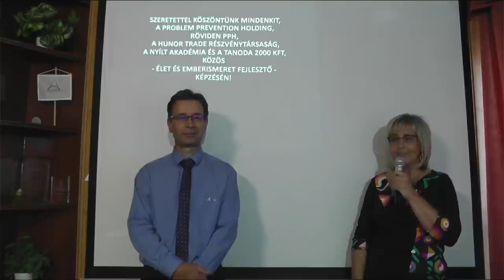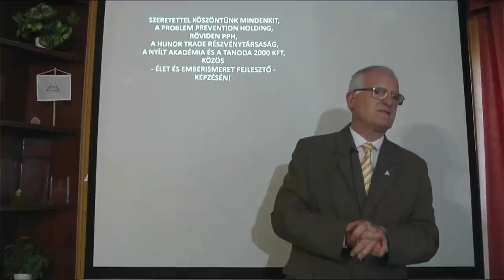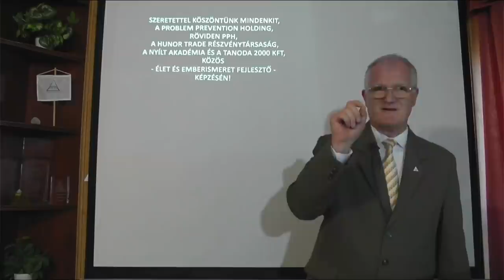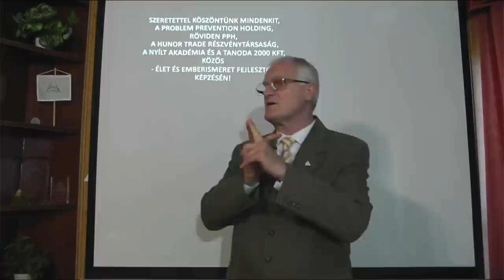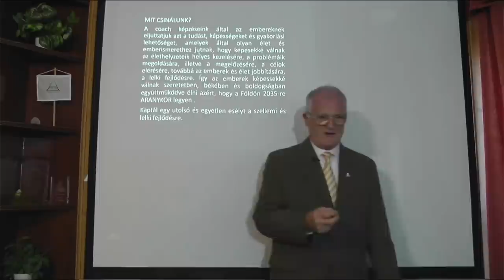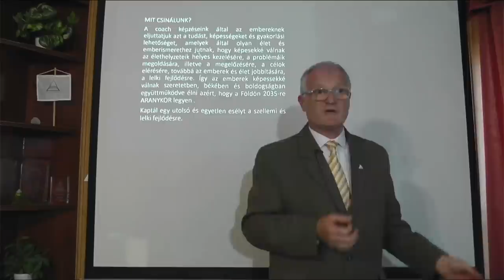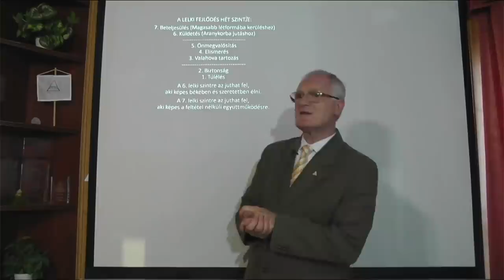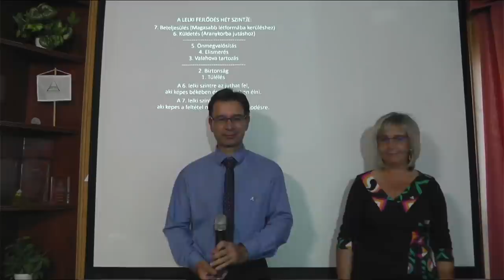2022 06 01 - HOGYAN SZERETNÉ A GONOSZ MEGSZEREZNI A BOLYGÓT - Szedlacsik Miklós ember és életjobbító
HOGYAN SZERETNÉ A GONOSZ MEGSZEREZNI A BOLYGÓT. Szedlacsik Miklós mester-coach ingyenes előadása. A PPH - Nyílt Akadémia képzése. Tudás és képességek a lelki fejlődésért, a szabad, tudatos, boldog életért és az Aranykorért! Hozzáférhetsz a tudáshoz a weboldalunkon a következő linkre kattintva!